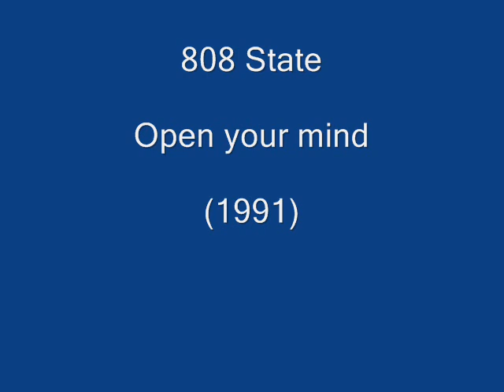808 State - Open your mind (Sound Garden Mix)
Audio only, B-Side of "Lift"